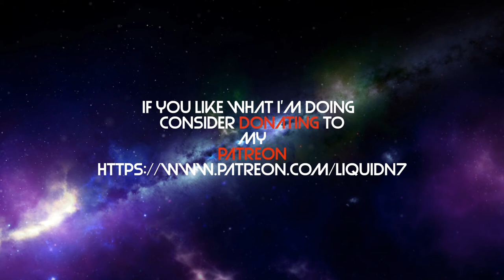Liquid N7 plays Anthem: 1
A playthrough of Anthem from Bioware